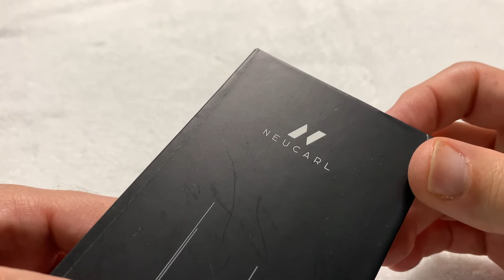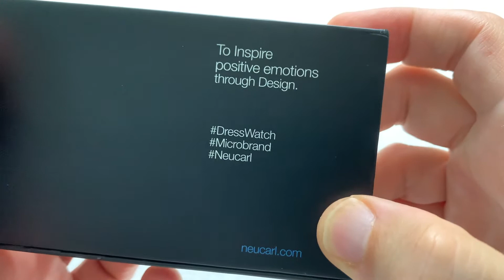Unboxing & Review: Neucarl Roma Hand-Wind Dress Watch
Got the chance to experience and review this watch thanks to the Random Rob Discord group and the watch tour set up by the Private YouTube Creators subgroup in there.  Very nice dress watch from this French-based company, so I hope you enjoy the video.